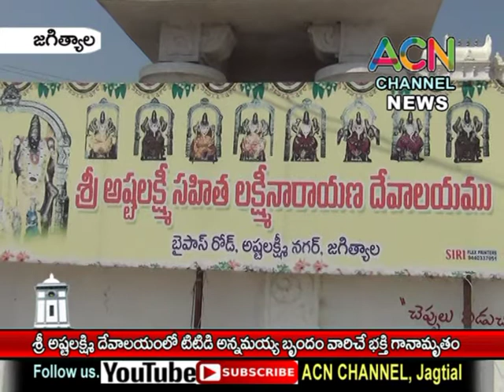జగిత్యాల : శ్రీ అష్టలక్ష్మి దేవాలయం లో టిటిడి అన్నమయ్య బృందం వారిచే జరిగిన భక్త గీతాలాపన